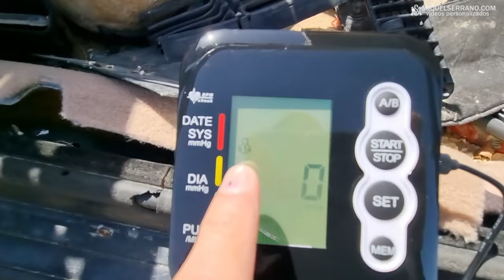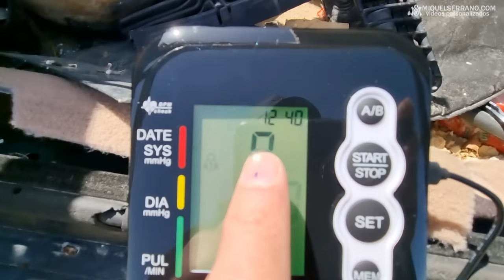ÁNGEL GAITÁN RESPONDE con AMENAZAS: "Hay que llevarlo al juzgado" @angelgaitanoficial